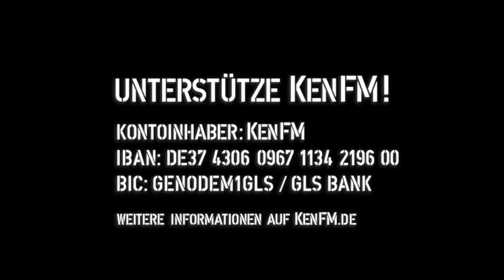Tagesdosis 17.08.2019 - Woodstock und die Staatsterroristen (kV)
hiho
Ein Kommentar von Hermann Ploppa